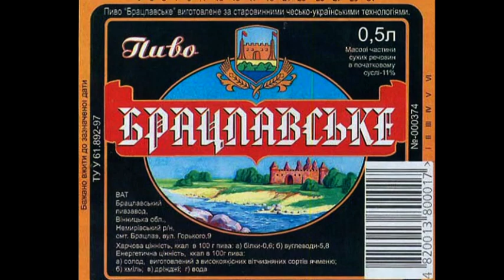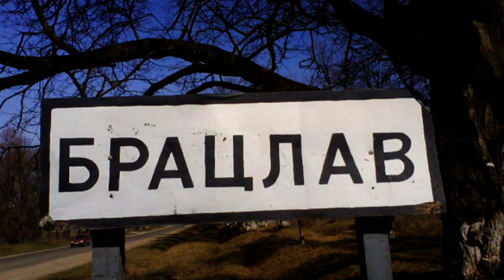Брацлав.mpg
Порсто наш Брацлав. Для тех, кому дорог наш городок.